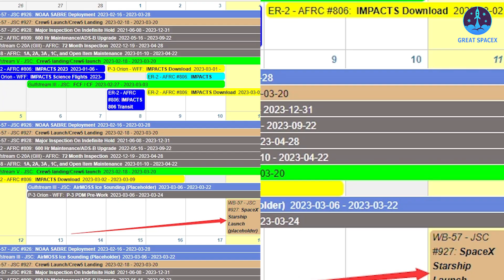NASA just declared SpaceX Starship orbital launch date in calendar...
1)HUGE THANKS TO:
2) 🎵 ABOUT ALL TRACK IN MY VIDEO 🎵

NASA just revealed SpaceX orbital launch date in calendar

SpaceX has completed the first full static ignition test of the monster Super Heavy last week. According to Elon Musk’s statement, they plan to conduct the first orbital test flight next month, but he also emphasized that the launch “cannot be said to be a success, it can only be guaranteed to be absolutely exciting.”
While the company has yet to release details of the test flight, one possible launch date — March 11 — has popped up on NASA’s launch calendar. This could mean that SpaceX has notified NASA of preliminary launch data, or it could just be a placeholder.
Let’s explain all this and more in today’s episode of Great SpaceX!
SpaceX's highly anticipated Starship orbital flight test just got tentative launch data courtesy of NASA's WB-57 plane.
NASA's WB-57 is a vital agency asset that has made several appearances on its space live streams. The aircraft regularly tracks high-flying objects and is the first to get visuals of crewed spacecraft returning from the ISS. During atmospheric reentry, a spaceship encounters high temperatures, which leads to a communications blackout for a short duration. During the mission, this period is often one of the more stressful ones, as ground control teams cannot contact the astronauts to check up on their well-being. However, sometimes even before the communication link is established, the WB-57 provides important visual confirmation of reentry to the teams.
NASA also uses the aircraft to gain visual information about test launches, and now, the space agency has reserved a time slot for aircraft to cover the Starship orbital flight test. Its calendar marks March 11 as 'SpaceX Starship Launch (placeholder),' providing a tentative launch date for the rocket and indicating the assignment's arbitrary nature.